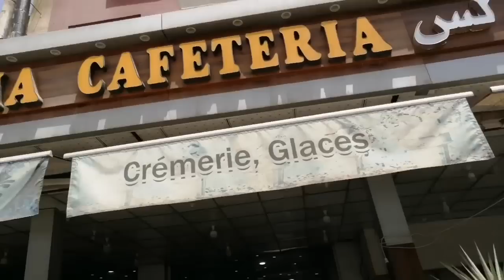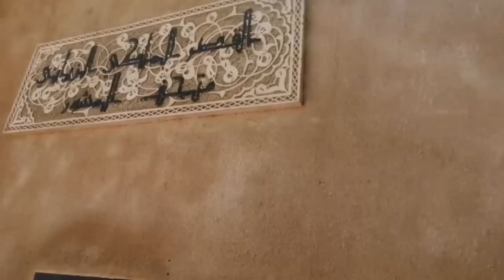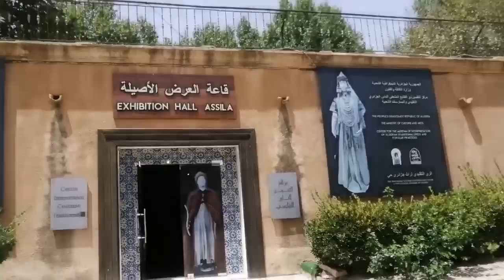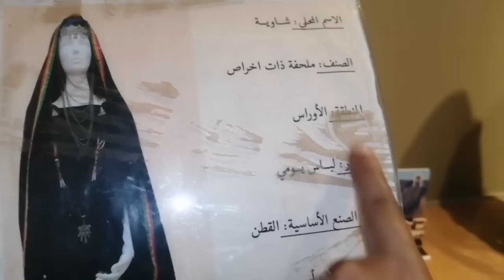ارواحو نديكم معياتحويسة هايلة لأول مرة نروح للحدود المغربيةوفرحت العبداويةوبابا وتبحيرةفي بورساي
الفيس بوك